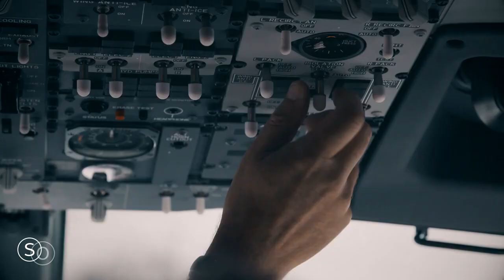Djeff Z Air